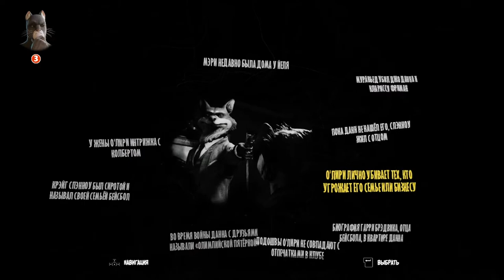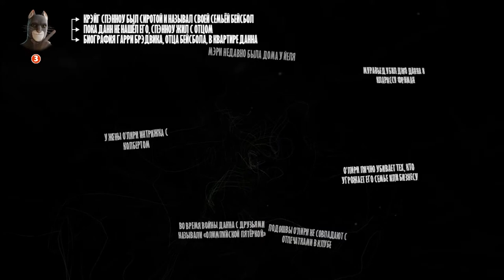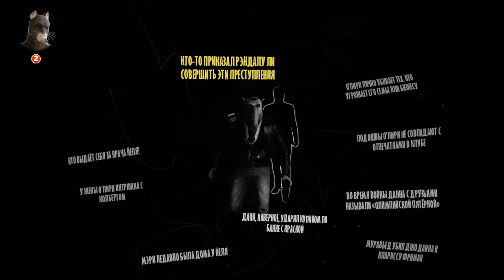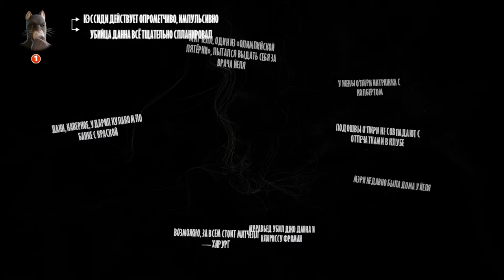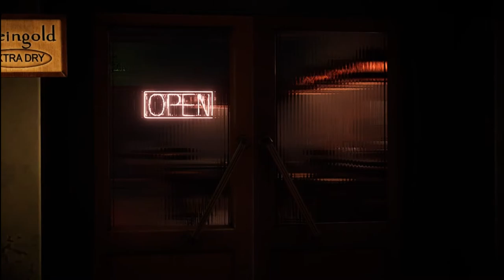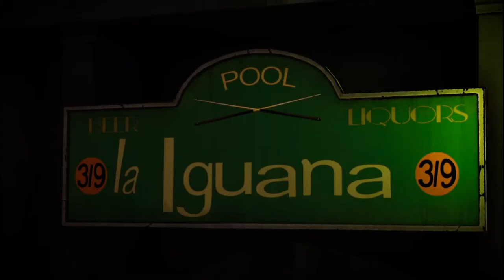Ночной бейсбол - Blacksad - Under the Skin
Мы наконец добрались до игры про кота детектива. К тому же, этот жанр весьма непривычен для нас. Надеемся вам нравятся графические новеллы.
Давайте распутаем это дело вместе=)